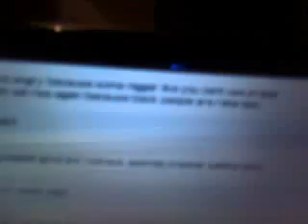PSP 3.52 and up downgrader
the real deal psp downgrader for any psp how to